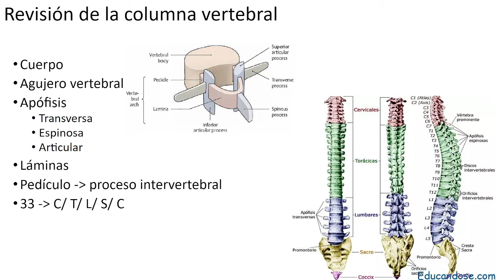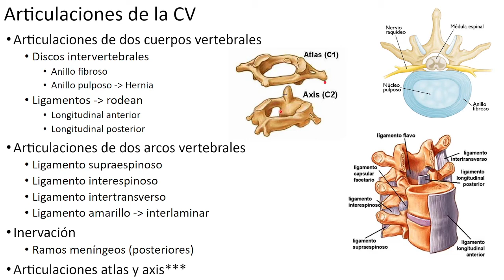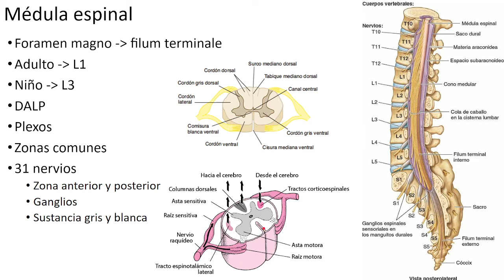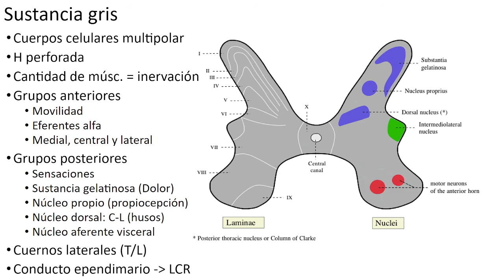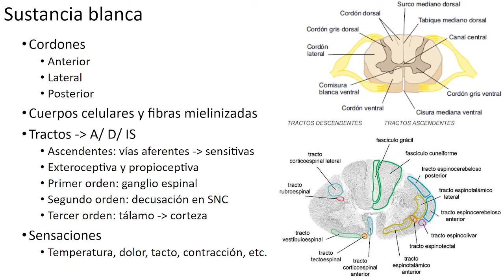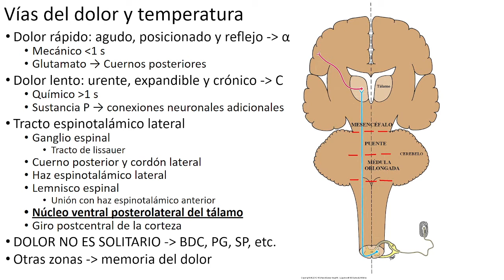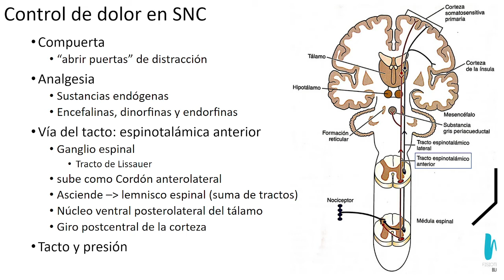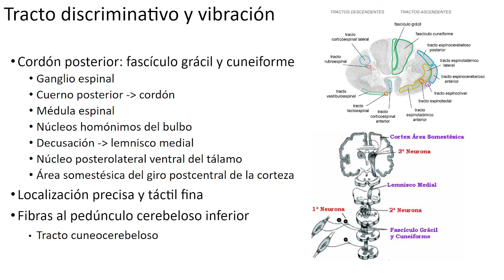Neuroanatomía 4.1: Médula espinal y tractos ascendentes, descendentes e intersegmentarios